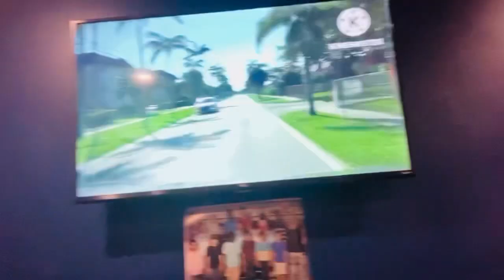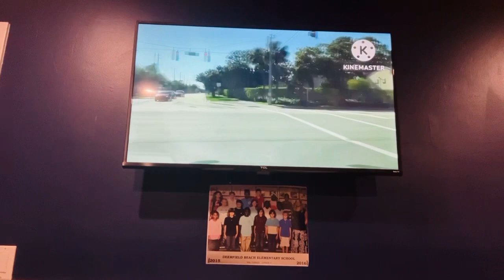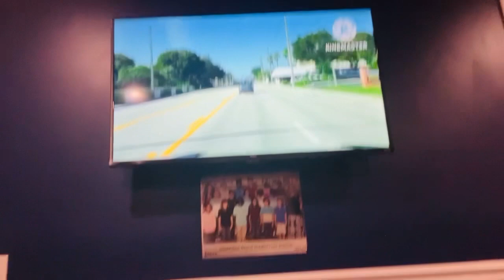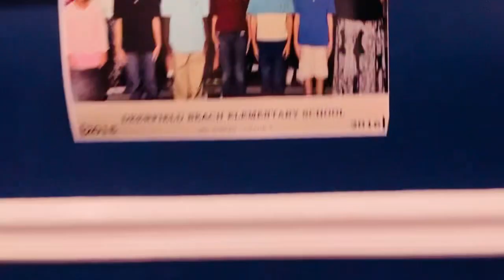Gummy Tristan 2 Video with Ms. Tobias’s 2015-2016 Photo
This was from Deerfield Beach Elementary School and I got this photo on September 27th.